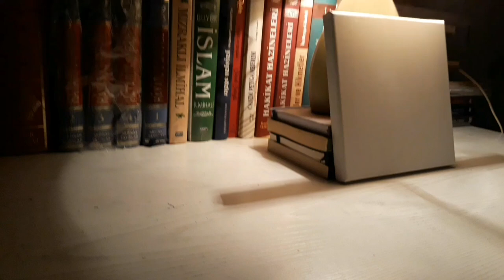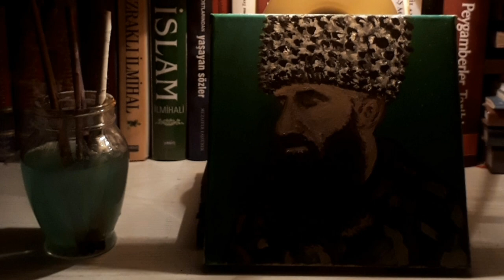DAĞLAR FERHAT'I DEĞİL ŞAMİL'İ HATIRLAR / Şamil Basayev Çizimi 🌠💂🏻‍♂️🎨🖌️🌙 👆🏻